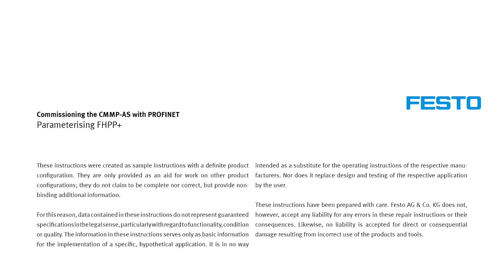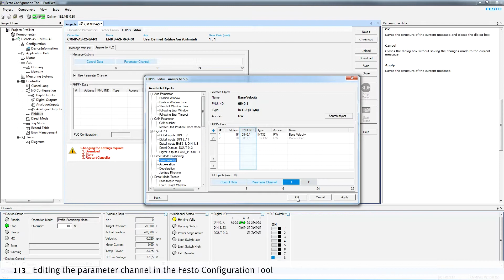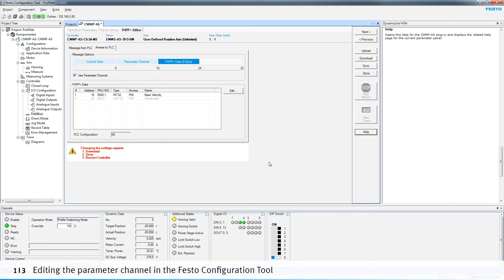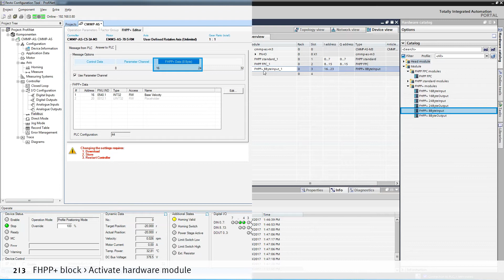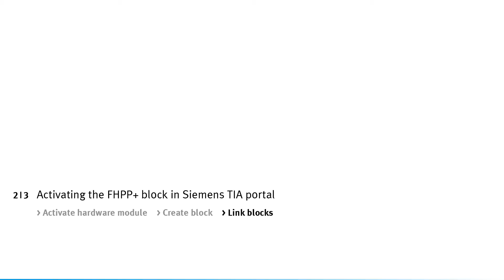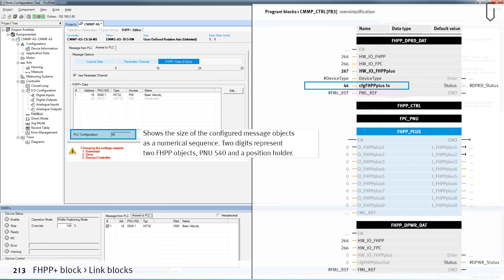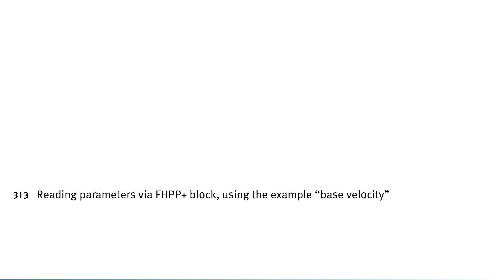Commissioning the CMMP-AS with PROFINET: Parameterise FHPP+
Commission the controller CMMP-AS with PROFINET – this tutorial explains how to parameterise FHPP+ optionally.

00:53 Editing the parameter channel in the Festo Configuration Tool

 Activating the FHPP+ block in the Siemens TIA portal
00:00 - Activate hardware module
03:30 - Create block
04:25 - Link blocks

06:07 Reading parameters via FHPP+ block, using the example base velocity